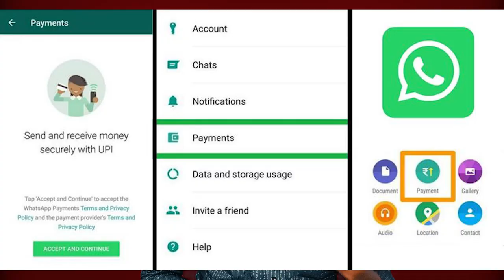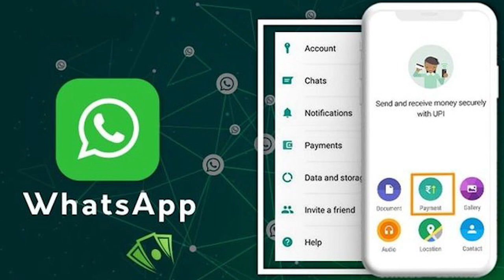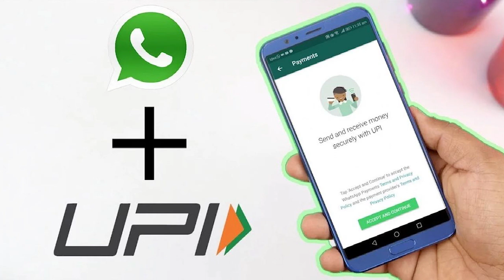WhatsApp Pay: All you need to know | Launch Delay | Security Issues | Tamil | Tech Buddies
WhatApp Pay. The National Payments Corporation of India (NPCI) has granted the permission to operate WhatsApp Pay in India. Here, We discussed about, Why whatsapp pay has been delayed it is launch in India, Whatsapp Pay is secured or not and How whatsapp pay will give competition to other payment apps.